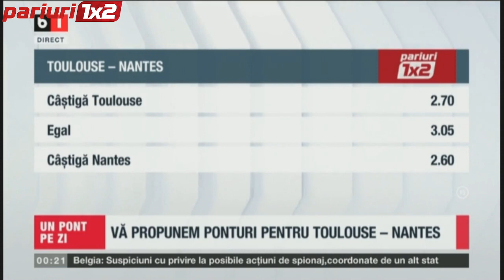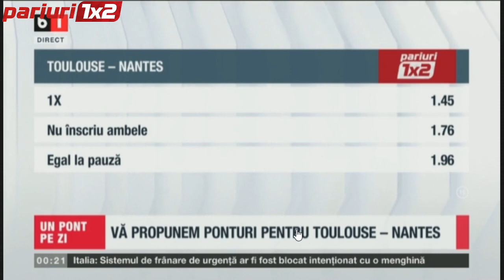TOULOUSE – NANTES: Pariu franțuzesc în cotă 1.55!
Toulouse și Nantes își vor măsura forțele într-un duel din Franța. Varianta aleasă are cotă 1.55. Vezi despre ce este vorba!

📌Pariati responsabil!

Emisiunea ”Un Pont pe Zi” este transmisa de luni pana vineri, live pe B1 TV, incepand cu ora 00:00. Bogdan Socol si Sabin Pirvan va ghideaza spre castiguri! Urmareste-ne pe si pe canalul nostru de Youtube.